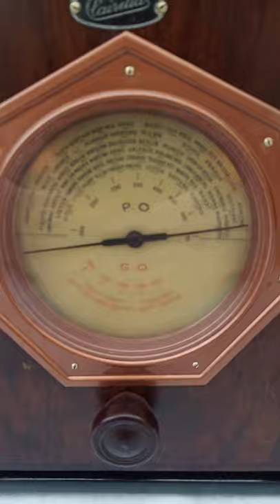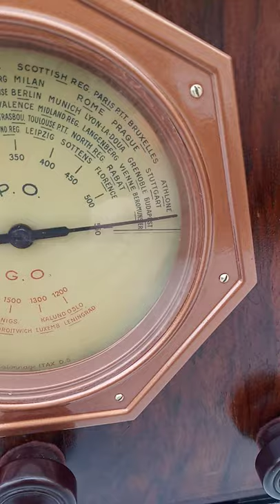Fully restored 1930's Clairetta French tube radio working fine....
All tubes are 90-100% very good condition...
Tubes type: "80" rectifier, 6A7, 6D6, 75, 42 USA tubes